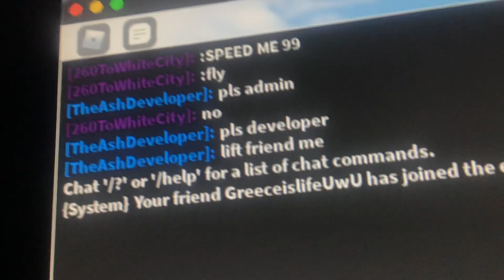A Roblox Player Named Choletree123 Is Forcing Me To Do Stuff That I Don’t Want To Do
This player is annoying